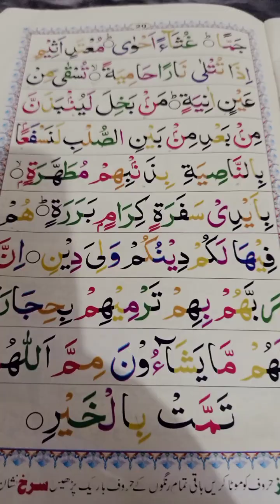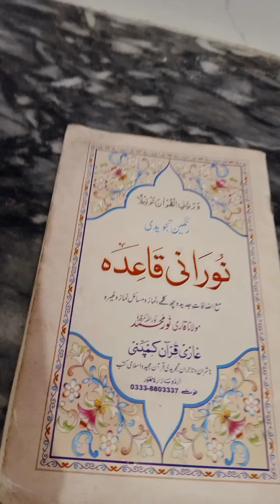noorani qaida lesson 17 part 2/noorani qaida takhti no 17 parhne ka tarika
Yours Queries

noorani qaida
qaida noorania
madani qaida
noorani qaida lesson 17 for kids
noorani qaida lesson 17 full
noorani qaida lesson 17 in hindi
qaida
noorani qaida lesson 17 in urdu
noorani qaida lesson 17 full in urdu